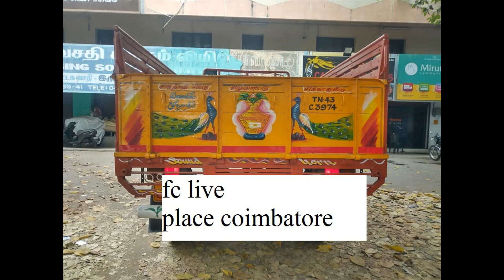Eicher 10.90 for sale